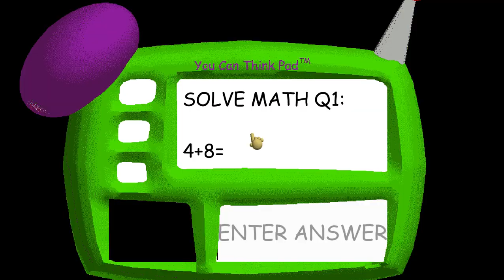So Creepy! | Baldi's Basics Horror Edition Mod (Baldi's Basic's V1.3.2 Mod)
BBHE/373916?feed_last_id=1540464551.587